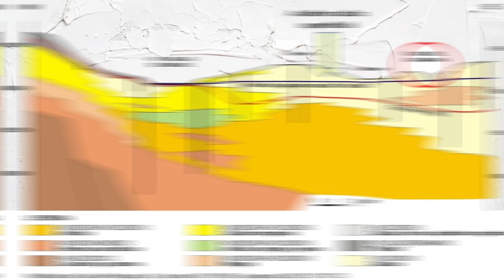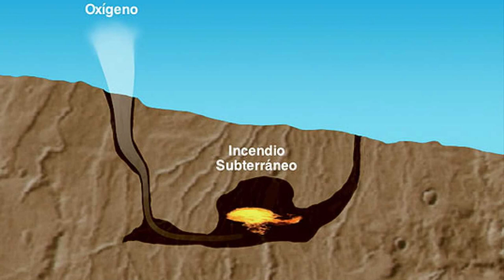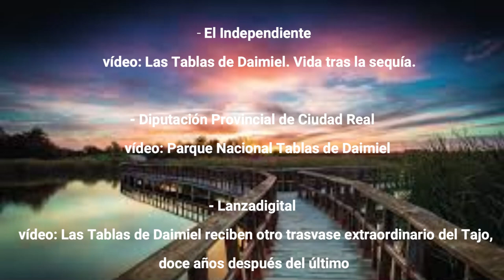82 - VIDEO DENUNCIA Daimiel agoniza pero sabemos cómo resucitarlo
Llevamos demasiados años presenciando la agonía del Parque Nacional de las Tablas de Daimiel, un lugar excepcional y hermoso por su geología, sus paisajes y la gran exuberancia de vida que el agua ha hecho posible a lo largo de su historia. Y precisamente el agua es su amenaza. Un agua que los humanos sobrexplotamos y que el cambio climático hace escasear en estas secas regiones manchegas. Hace ahora 50 años desde la declaración del Parque Nacional. Han pasado 50 años en los que a Daimiel ha habido que mantenerlo a flote de manera artificial. Siendo como es, hijo del Guadiana y del Gigüela, se ha recurrido al río Tajo y a una serie de pesas para retener un agua escasa que hay que bombear desde el subsuelo. Es evidente que una parte del valor de Daimiel se ha perdido no solo, y muy especialmente, por la falta de agua, sino también por estas soluciones de emergencia que limitan la dinámica natural de un sistema hidro-geológico tan complejo como fascinante. Daimiel ganaría mucho si se legislara y se velara por una gestión sostenible de las aguas subterráneas, por un control de los pozos ilegales, pero mientras algo tan lógico y necesario ocurre, hay un grupo de científicos de la Universidad de Castilla La Mancha que proponen algo diferente e inspirador. Algo que se apoya en la naturaleza y que no le impone un proyecto humano a la naturaleza. Algo que es, como todo lo que se alía con la naturaleza y no se pelea con ella, eficiente y resiliente, sostenible y funcional. Algo que resulta de años de observar, estudiar y analizar de donde sale el agua en toda la zona de la parte alta del río Guadiana, y de entender cómo ha cambiado la hidrología y la geología de la zona a lo largo de su historia, una historia de usos en la edad del bronce, en el periodo romano, en la edad media, en el siglo XIX. Entender cómo han respondido las tablas de agua y los ojos o manantiales a otros cambios climáticos del pasado. Entender como esta zona pasó de río a humedal por cambios en el sustrato, en su inclinación, en el tipo de depósitos, en el régimen de lluvias y en la dinámica del agua en el subsuelo, en esa extensa red de acuíferos y depósitos que solo afloran en ojos y ojuelos, y, por supuesto, en las Tablas.
En este grupo de investigadores, que viene a sumarse a los numerosos científicos y científicas del Instituto Geológico y Minero, del CSIC, de la Asociación Internacional de Hidrogeólogos, y de otras universidades como la Complutense o la de Alcalá de Henares, así como varios técnicos de Parques Nacionales, del CEDEX o de instituciones locales como el Museo Comarcal de Daimiel, figura Alberto Celis, impulsor de la iniciativa. Una iniciativa que se apoya en la constatación de algo fácil de comprender, algo tan obvio e importante como que Las Tablas de Daimiel dependen de lo que ocurra en el Alto Guadiana. Por tanto, la solución lógica, saludable, eficiente y sostenible es ampliar el parque nacional actual a todas las tablas fluviales desde los Ojos del Guadiana. Un parque así requeriría menos intervención y gestión humana, ya la biodiversidad, la geología y la hidrología harían buena parte del trabajo. Un parque así debería ampliar también su nombre, y pasar a tener los apellidos que lo expliquen. La ciencia propone, y desearía dar la bienvenida, al Parque Nacional de Las Tablas y los Ojos del Guadiana.
Este humedal, compuesto por lagunas, tablas y manantiales es el último ejemplo ibérico de llanuras de inundación activas (lo que se conoce como tablas fluviales), llanuras en el curso medios de ríos que se desbordan.
El Guadiana, río principal de todo el sistema, aflora aguas arriba de las Tablas de Daimiel en los famosos "Ojos del Guadiana" que cada vez son más difíciles de ver. Estas surgencias son puntos de descarga del gigantesco acuífero 23, un embalse subterráneo de 5.000 kilómetros cuadrados, que se ha ido sobreexplotando de forma descontrolada a lo largo del siglo XX por una agricultura que reniega del secano y se entrega al regadío, mediante más de 23.000 pozos, la mayoría ilegales. El cambio climático ha hecho el resto. La economía local, los visitantes del Parque Nacional de Daimiel, los naturalistas y científicos de todo el mundo y, por supuesto, la flora y la fauna, se beneficiarían enormemente de una protección integral del alto Guadiana. A través de los servicios y funciones que este parque genera, todos nos beneficiaríamos de la ampliación del parque para incluir todas las Tablas y Ojos de este río singular, que aparece y desaparece, y que es capaz de generar con ello tanta riqueza. Una solución sensata y evidente que todos deberíamos apoyar.

UNETE a la campaña de firmas. "La Asociación Ojos del Guadiana Vivos pide tu apoyo y tu firma:

Texto completo en valladares.info